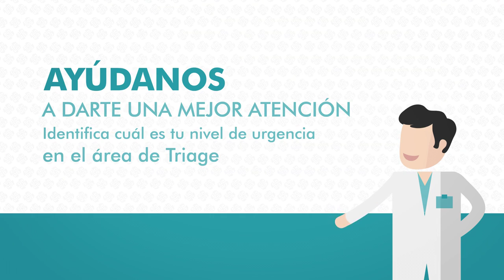APLICACIÓN DEL SISTEMA TRIAGE EN SESA